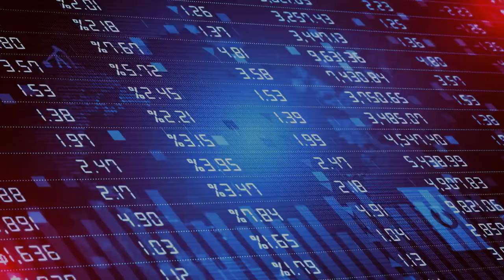Chute des prix du pétrole : Quand est-ce que le marché va se stabiliser ?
Les marchés pétroliers sont instables. Les prix de l'or noir sont volatils. Ils montent et descendent ces derniers jours, mais restent toujours bas par rapport à l'année 2022.